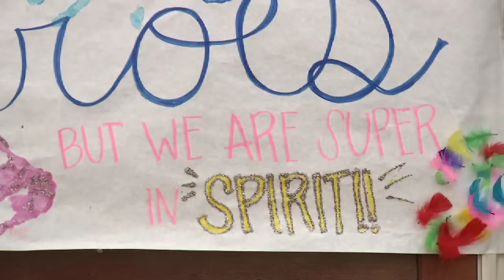2012 CAMP VIDEO H 264 300Kbps Streaming